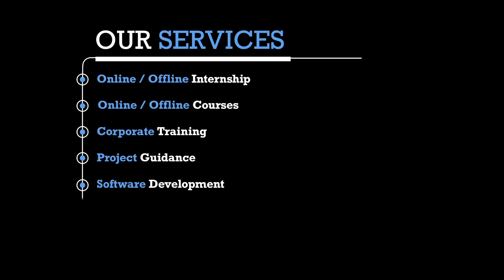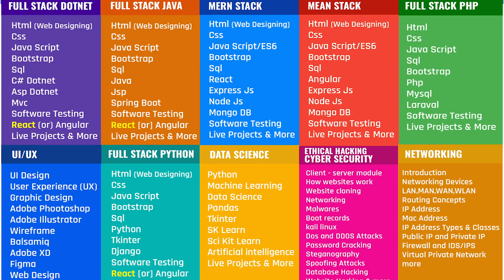🔥Top 5 Best Highest Pay skills |👍Important Skills to be Successful | Jobs in tamil